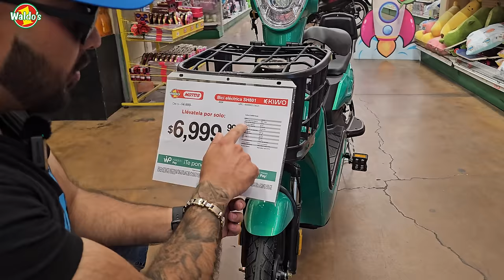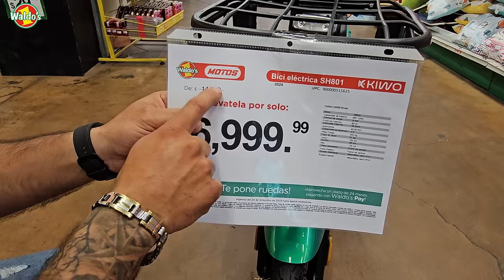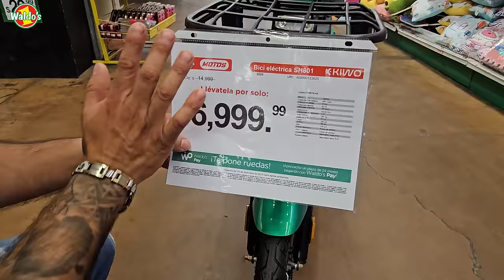la moto mas BARATA DE MEXICO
LA BICICLETA MAS BARATA EN MEXICO DE KIWO

ESTA BICICLETA ELECTRICA ES EL ATAJO DIRECTO ALA DIVERCION GRACIAS A LA VERSATILIDAD DE SU MANEJO AL PODER DE SU MOTOR ELECTRICO DE 350W Y A LA AUDACIA DE SU INTREPIDO DISEÑO .

RODADA 14 , VELOCIDAD MAXIMA 35 KM/H  , AUTONOMIA DE 50 KM
PASAJERO DE 70 KG , CAPACIDAD DE CARGA MAXIMA 80 A 100 KG
MODOS DE MANEJO 3 , TIEMPO EN QUE SE CARGAN LAS BATERIAS 6 A 8 HORAS  , MARCA KIWO , BATERIA DE PLOMO ACIDO, RECARGABLE DE 6000 mAH , DIMENSIONES 150CM LARGO , X 115 CM DE ALTO , X 75 CM DE ANCHO.